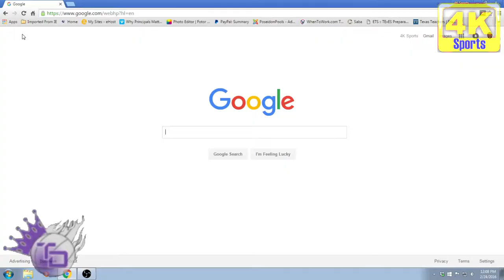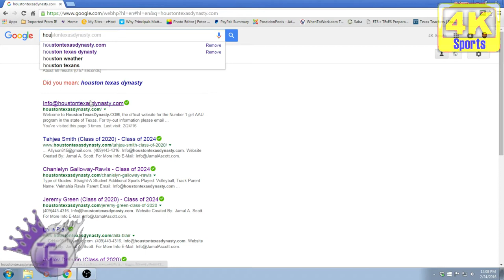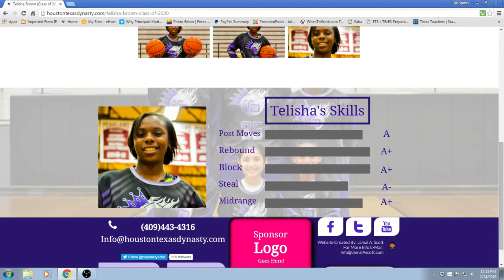8th Grader "Telisha Brown" HAS THE SAUCE!! | Class of 2020 | 4kSports.net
Team Dynasty Telisha Brown has game!
Today 4k Sports takes you behind the scenes of the Team Dynasty Program.  Watch as the 8th grade girl team showcase there skills in there 1st tournament of the AAU Season.

Player Profiles

* Want to buy some of the music featured in this video?

Beats By Imanuel Hill and Novian Shorts